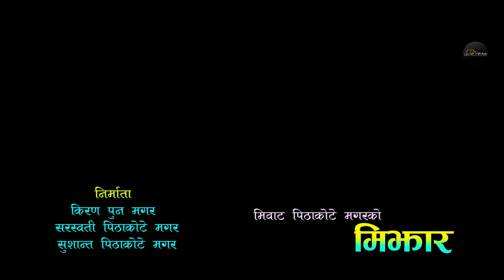MAGAR MOVIE MEEJHAR OFFICIAL TRAILER 2021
►©► GM Photo & Videography
NEW MAGAR MOVIE MEEJHAR 2077 || मगर चलचित्र मिझार || Only on GM Photo and Videography Official You Tube Channel.

►Maxon 4D Studio Presents!
►Movie : Meejhar
►Direction/Script/Camera/Edit : Santosh Pithakote Magar
►Music/Lyrics : Chetan Rajali Magar
►Choreographer : Lovson Gurung
►VFX/Colour Grading : Chhabi Rana Magar
►Singer : Navraj Thapa Magar, Kunjamani Thapa Magar, Kusmita Darlami Magar, Sangita Rana Magar
►Producer : Kiran Pun Magar/Sarswoti Pithakote Magar/Sushant Pithakote Magar

GM Photo and Videography you Tube channel is completely belongs to music video and photo shoot tutorials content with clients to provide videos and photographs for a variety of purposes including advertising, training, documentation, event, food, fashion, real estate and marketing. ©Copyright GM Photo and Videography is authorized to upload this video. Using of this video on other channels without prior permission will be strictly prohibited. (Embedding to the websites is allowed)